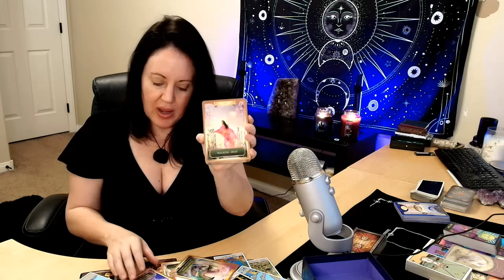Weekly ARIES - This is Your Breakthrough Week